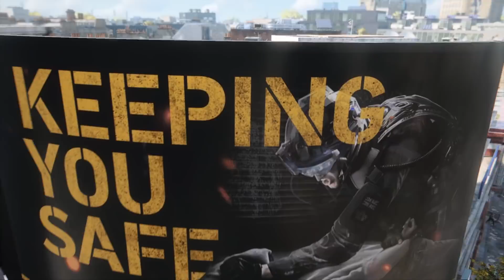Watch Dogs Legion Is Great When It's Weird | My Favourite Thing In... (Watch Dogs Legion Review)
In Watch Dogs Legion's London, you're able to recruit anyone to your hacker uprising. Rock Paper Shotgun's Nate Crowley was taken by all the weird and wonderful Watch Dogs Legion characters, as well as their want to murder everyone in sight. When it goes all Saints Row, as you can see in this Watch Dogs Legion gameplay, Ubisoft's latest open world adventure is at its best. Nonsense makes sense in England's capital.

While he fell for the customization and silliness of it all -- looking at this Watch Dogs Legion PC gameplay, how could he not? -- Nate does have more thoughts on Watch Dogs 3. So, if you want to check out his full, written Watch Dogs Legion review, have a read of it over on Rock Paper Shotgun: The

My Favourite Thing In... is a new video series where Colm chats to one of the lovely RPS writers about their absolute favourite thing in a spang new video game they’ve been playing. In some cases, the writer will have to think long and hard about their choice, because the game they’ve been playing mightn’t be that great, while other, better games will have multiple things for them to pick.